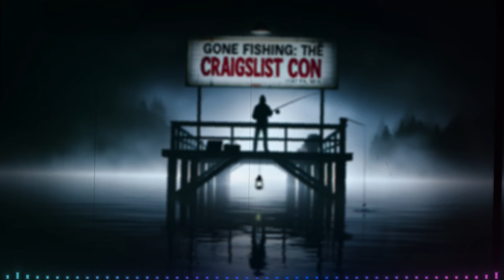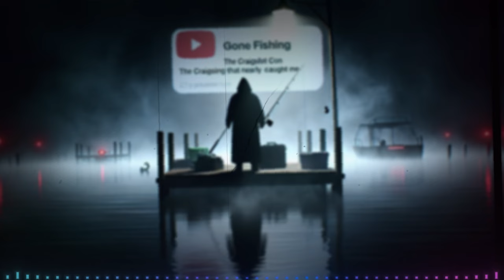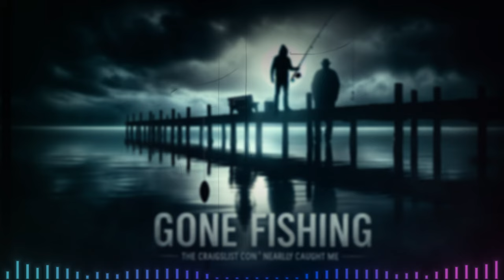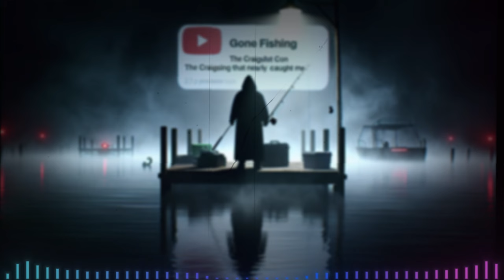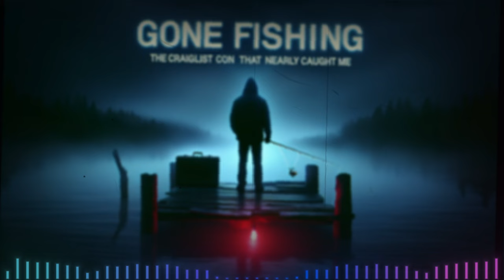3 HORRIFYING TRUE FACEBOOK MARKETPLACE HORROR STORIES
Are you ready to dive into the depths of a Craigslist con that nearly reeled me in? 🕵️‍♂️💼 In today's spine-chilling tale, I share with you the allegedly true horror story of my close call with a cunning scammer posing as an innocent fisherman. Prepare for a journey through suspenseful negotiations and eerie late-night encounters that will have you questioning every online deal. 🎣🚨

As I parted ways with childhood belongings, I never expected to hook a predator in the murky waters of online sales. What seemed like a simple transaction spiraled into a night of harrowing real-life encounters that left me looking over my shoulder. 🛏️👀 What was this mysterious figure's true intent? And how did a weight set turn into a scene from your worst nightmares?

If you're a fan of scary experiences and true horror stories, this shocking recount of a Craigslist con is not to be missed. Mr. Nightmare brings you tales sent by subscribers just like you, complete with picture evidence and gripping narrations that will leave you double-checking your locks. 🔒😨

Have your own bone-chilling story to tell? We want to hear it! Send us your most terrifying real-life encounters, and remember—the more grammatically haunting, the better.

Get comfortable, or perhaps uncomfortable, as we unveil the truth behind the Craigslist Con That Nearly Caught Me. Can you handle the terror of knowing that sometimes, the bait catches you? 🎣👁️

CHAPTERS:
0:00 - Home Gym Equipment
6:02 - Arcade Pinball Gameplay
11:31 - Kidnapping Survival Story